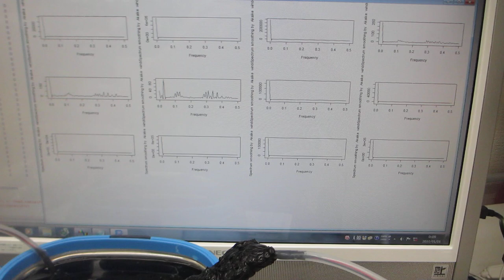１００ＭＨｚ以上の超音波伝搬状態を利用可能にする超音波洗浄器実験ーー超音波発振制御プローブによるメガヘルツ超音波の制御技術ーー（超音波システム研究所）